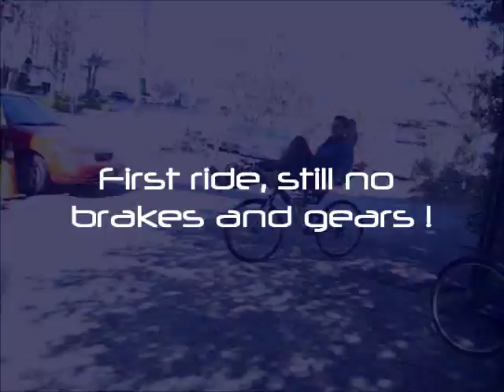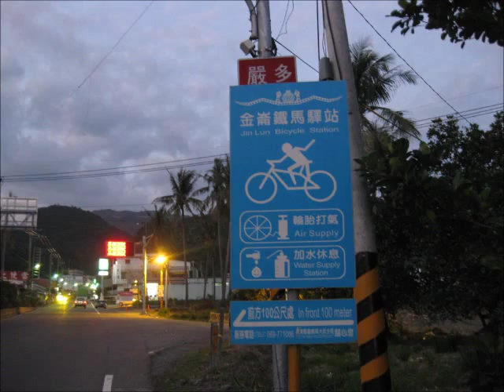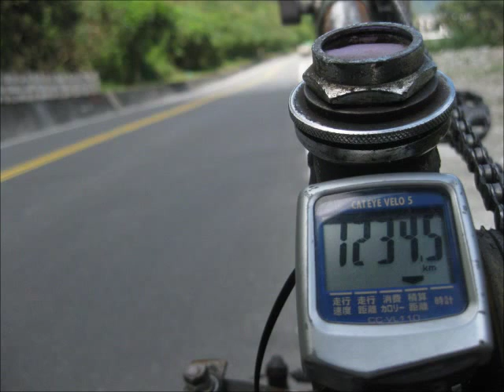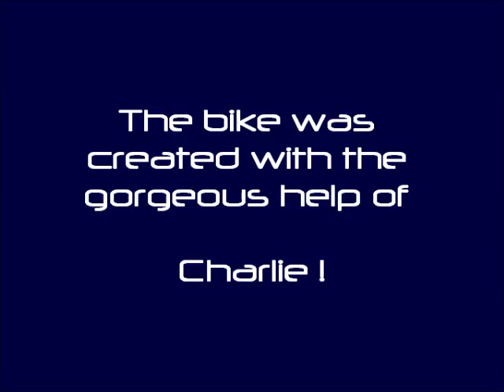DIY 26" RWD USS Recumbent and traveling around Taiwan